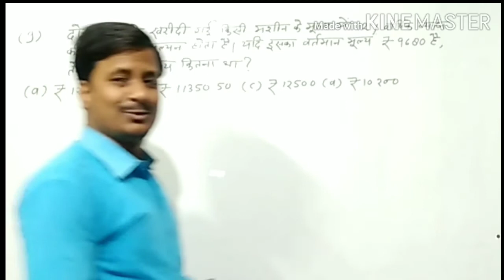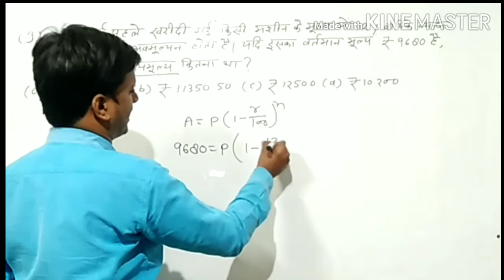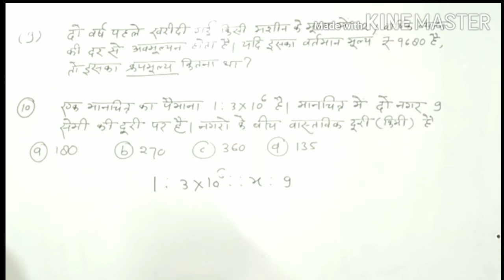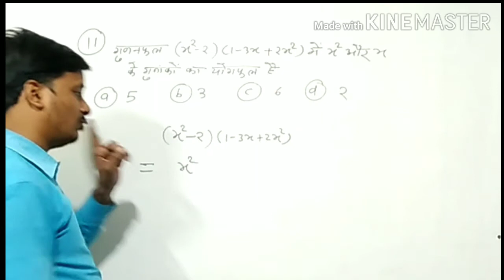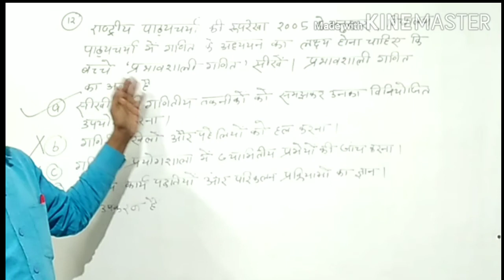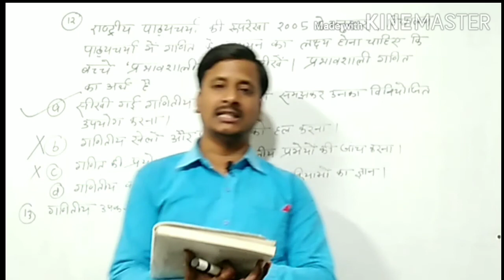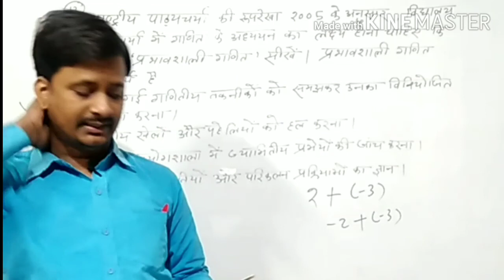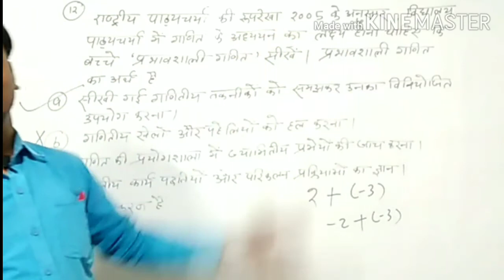||Ctet Maths Practise set 1|| Question 9 to 21 with quick solutions in easy way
About Channel:
    हेलो दोस्तों एवं मेरे विद्यार्थियों,
          Dwivedi classes Prayagraj में आप सभी का बहुत -बहुत स्वागत है,मैं इस चैनल पे क्लास 11,12 और प्रतियोगी परीक्षाओं के mathematics के टॉपिक पे वीडियो डालता हूँ,इसलिए इनमे से जिस भी category में आप आते हैं, चैनल को जरूर सब्सक्राइब करें।यहां पे मैंने बहुत ही आसान तरीके से टॉपिक्स को समझाया है,जो कमजोर से कमजोर विद्यार्थी को भी जरूर समझ आएगा।इस विषय को आप लोगों के बीच लेके आता रहूंगा। आप videos को जरूर देखिए,कोई भी परेशानी किसी भी टॉपिक में है,तो प्लीज जरूर बताएं। जो विद्यार्थी प्रयागराज से संबंधित हैं, मुझसे मिल सकते हैं, मुंडेरा चुंगी में कोचिंग है मेरी 'द्विवेदी क्लासेज' नाम से,आप whatsapp कर सकते हैं -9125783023.या कॉल कर सकते हैं-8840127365